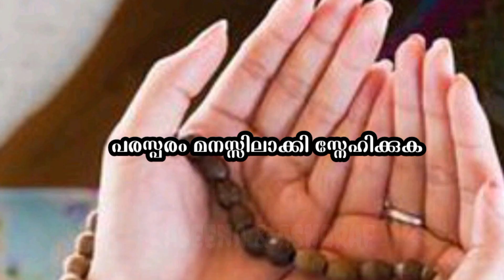✅💔If love acts, it will get a backlash. 💋True love is what lasts forever🥰❤️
handsome👫💘||whatsapp love status#raseena asharaf AVD

raseena asharaf AVD
rasi ashraf creation

ഇതിൽ ഇടുന്ന സ്റ്റാറ്റസ്കൾ തികച്ചും എൻ്റെ സാങ്കല്പ്പികങ്ങൾ മാത്രമാണ് . എൻ്റെ ലൈഫ്മായി യാതൊരു ബന്ധവും ഇല്ല

raseena
w/o ashraf
ആതവനാട് പാറ, വില്ലേജ് റോഡ്
ph:. ?

എൻ്റെ ചാനൽ സപ്പോർട്ട് ചെയ്തവർക്ക് ഒരുപാട് താങ്ക്സ് 🙏